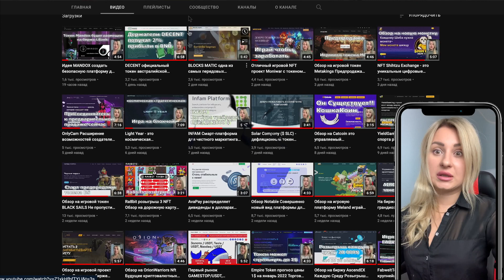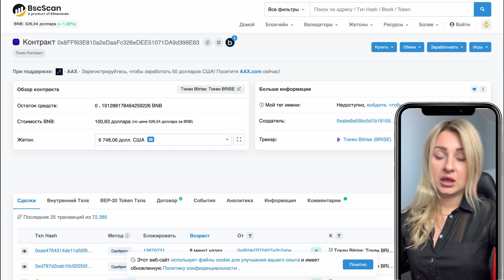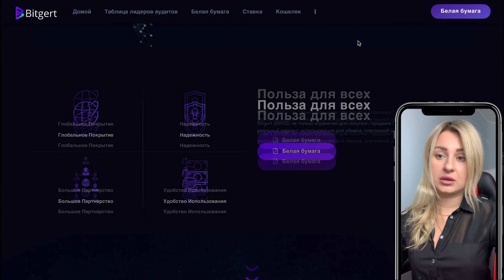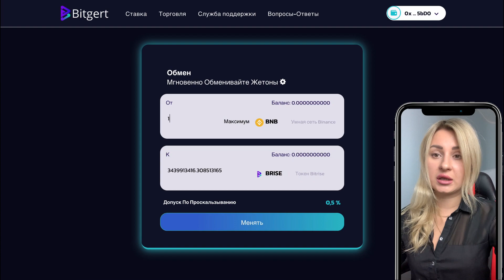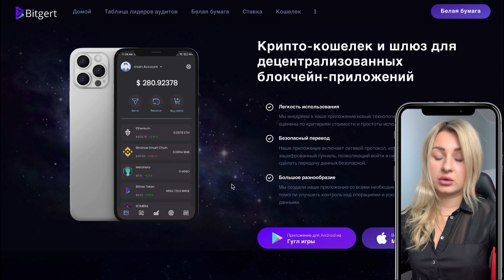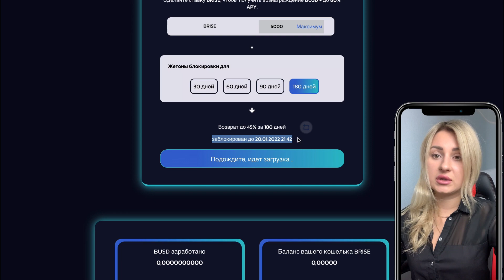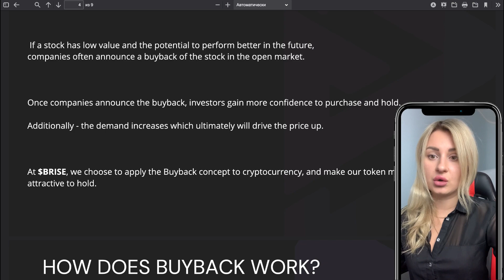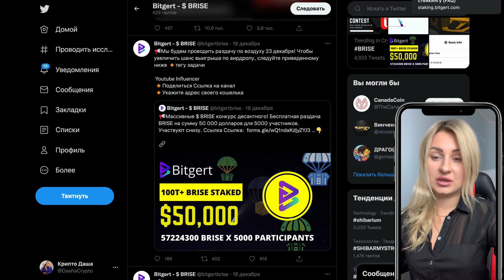Обзор на проект Bitgert Программа ставок BRISE Revenue Sharing с доходностью APY 80% !! AirDrop !!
Bitgert - это криптоинженерная организация, специализирующаяся на технологических продуктах и ​​решениях для аудита, в то время как наш токен Bitgert (BRISE) приносит пользу инвесторам, делая ставки на вознаграждения BUSD, а наш смарт-контракт также имеет функцию обратного выкупа, которая помогает в росте цены нашего токена и делает это более дефицитный.